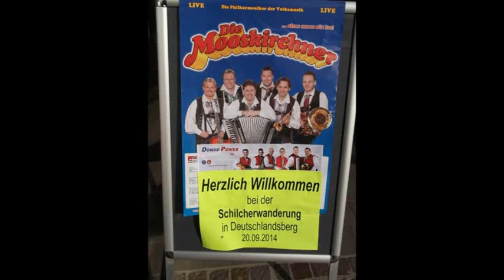STURM AUF DEN SCHILCHER 2014 HARMONIKATREFFEN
Freitag, 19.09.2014: 18:00 Uhr "Eröffnung des Schilcherfestes"
Im Anschluss "Swen Fabian Partyband & Egon 7"(ehem. Tourneeband von David Haselhoff),

Samstag, 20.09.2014: Ab 10:00 Uhr, Treffpunkt vor dem Rathaus in Deutschlandsberg - "Schilcherwanderung mit den MOOSKIRCHNERN & Donau Power"(aus Ungarn). Ab 13:00-15:00 Uhr LIVE aus Deutschlandsberg ORF-Radio-Stmk. "Wurlitzer" - ab 15:00 Uhr Blasmusik mit der Stadtkapelle Deutschlandsberg, Hollenegg, MK und Schützenkompanie St. Anton am Arlberg mit Ehrengast: Schilegende Karl Schranz - SCHILCHER-Weindorf - Handwerksausstellungen - ab 19:00 Uhr "Internationaler Schilcherlandabend" im Festzelt mit den Gruppen: Donau Power, Die Edlseer u. Die Mooskirchner - Moderation: David Lampl(vom Musikantenstadl)
Sonntag, 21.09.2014: Ab 10:00 Uhr "Erntedankgottesdienst" und im Anschluß Frühschoppen mit der Stadtkapelle Deutschlandsberg u.d. Gruppe "Murbradler" (8 Musiker, ohne Anlage)ab 13:00 Uhr "Harmonika.- & Akkordeontreffen" (Leitung: Gerhard Hainzl, Koordinierung: Mag. Christian Leitner, Gregor Mörth u. Mario Pirsterer) - Eröffnung durch den einstündigen Auftritt des ungarndeutschen Harmonikajugendorchesters - Leitung Stefan Geiger in der Organisation (H) von Zsuzsa Ledenyi und Manfred Mayrhofer